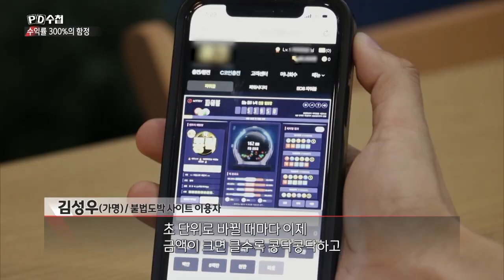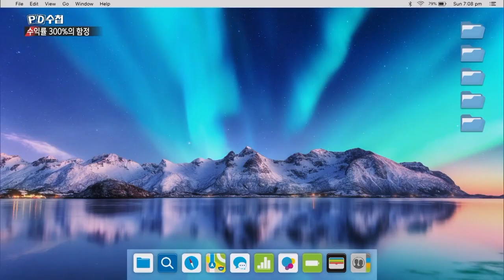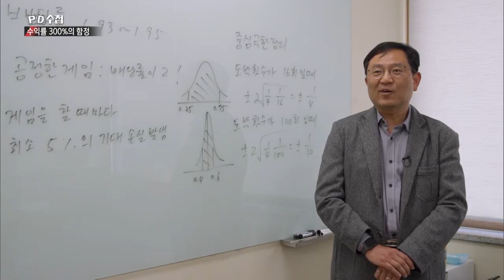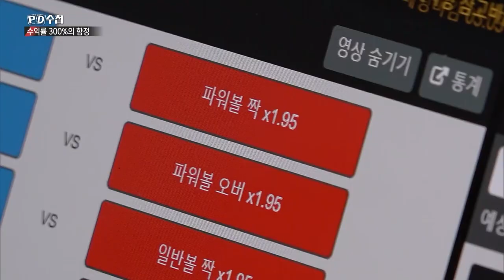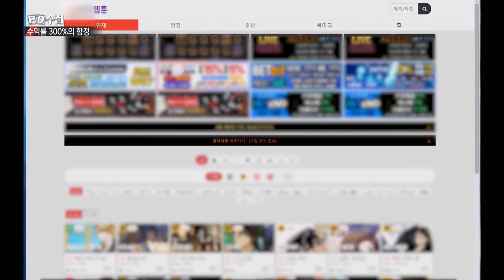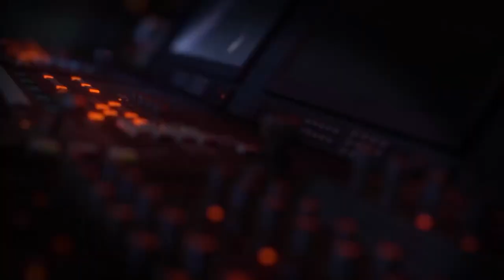[PD수첩 핫클립] 도박판을 움직이는 검은 손_MBC 2022년 3월 29일 방송